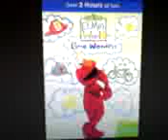Elmo's World Transportation Theme Song (2006)